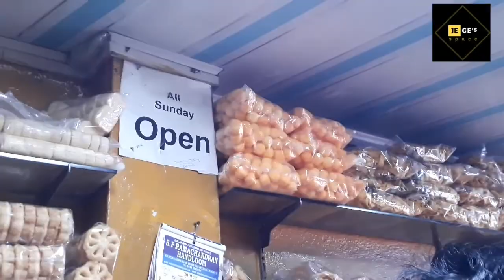🍟 Best Chips Shop in Cochin –കൊച്ചിയിലെ കിടിലൻ ചിപ്സ് കട... "വറവ് കട 😋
"Varavu Kada " Best Chips Shop in Cochin.
Special Chips
Beetroot chips
Banana Chips,
Robesta Chips,
Kachil Chips
Mixture
Kappa Chips

Address- Ammancovil Road, YMCA Junction, Near Shenoys Theatre, Cochin